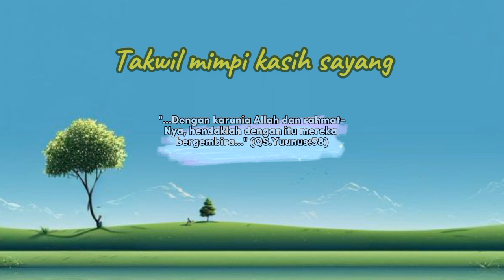Arti mimpi mengasihi dan dikasihi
Apakah artinya mengasihi orang yang lemah? Arti mimpi mengasihi anak burung. Mimpi dikasihi. materi video ini diambil dari Kitab Tafsir mimpi berdasarkan Qur'an dan hadits Ibnu Sirin.